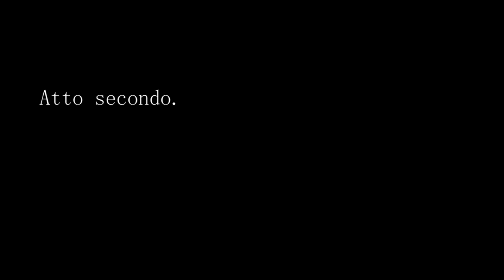E. De Filippo - Non ti pago! - Versione radiofonica